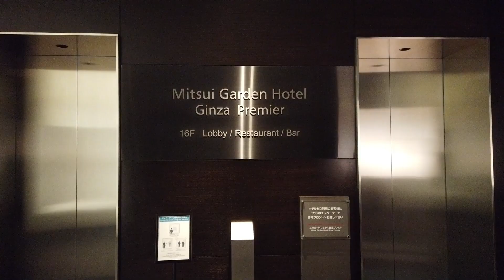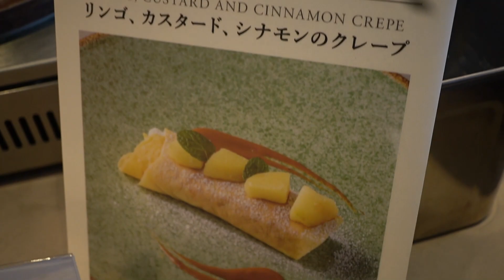【お得な朝食ビュッフェ】三井ガーデンホテル銀座プレミアのバイキング2750円で焼きたて絶品ガレットも食べ放題！ 2022年リニューアルオープン後の全メニューが分かる東京の天空で大食い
三井ガーデンホテル銀座プレミアの朝食ビュッフェに行って大食いしてきました。
ビュッフェ会場は、16階のRISTORANTE E’VOLTA –il cielo-（ﾘｽﾄﾗﾝﾃ ｴﾎﾞﾙﾀ -ｲﾙﾁｪｰﾛ）です。
東京のパノラマが一望できます。
昨年2021年12月21日にリニューアルオープンしました。
全メニューがわかる内容になっています。
三井ガーデンホテルは、楽しみになる朝食をコンセプトにしており各ホテルによってバリエーションの違う朝食を頂けるのが特徴です。
銀座プレミアでは、全粒粉を使ったガレットが看板メニュです。
月替わりで中の食材が変わります。焼きたてがとても贅沢で美味しかったです。
他のホテルビュッフェではあまり見かけないキャラメルフォンデュやサルデーニャ島の伝統的な薄焼きパン(Pane Carasau)もあります。
3種類のディップをつけて食べます。
デザートの月替わりで提供されるクレープは、薄焼きです。
生地がもっちりとしており、小さいながらも中には生クリームがたっぷり入っています。お腹にたまらず、軽く食べれてとても美味しかったです。
お茶は、7種類あります。
JASMIN
EARLGRAY
DARJEELING
GERMAN CAMOMILE
ROSE HIP&HIBISCUS
ORIGINAL BREND HERB TEA
PREMIUM GREEN TEA "SATUKI"

0:00 三井ガーデンホテル銀座プレミア朝食ビュッフェオープニング
1:07 いざビュッフェ台へ 洋食コーナー紹介
2:16 パンコーナー紹介
3:22 洋食を実食 食べ放題
4:35 看板メニュー全粒紛ガレットのライブキッチン
6:18 ガレットを実食
6:49 サラダ・冷製コーナー紹介
8:13 ドリンクコーナー紹介
8:46 キャラメルフォンデュ紹介
9:17 クレープ紹介と実食
9:49 和食コーナー紹介
11:45 フルーツ紹介

■三井ガーデンホテル銀座プレミア
〒104-0061　東京都中央区銀座8-13-1

★検索ワード

🤗【初めて動画を見て下さった方へ】
朝食ビュッフェ、食べ放題を中心にいろんなレストランを巡り、お店の情報や雰囲気がわかる動画を配信しています。
お気軽にコメント、いいね👍頂けましたら嬉しいです。

🥰【いつもご視聴、コメント、いいね👍を下さる方へ】
いつもありがとうございます。とても励みになっております。
この場をおかりして感謝申し上げます。
皆様のお役に立てる情報を配信できるよう続けていきます。
これからもどうぞ宜しくお願い致します。

☺️動画の内容が役に立つと思われたら評価ボタン横の共有ボタンを押してお友達やご家族、お知り合いに内容をシェアして下さい。

■関連動画(朝食バイキング/ホテルビュッフェ)
ココス 朝食バイキングの食べ放題 全メニュー３１品を公開！土日限定のモーニング料理も分かる / All 31 items of Coco's restaurant breakfast buffet
【お手頃なホテル朝食ビュッフェ】東京の大型施設、品川プリンスホテルのハプナで2800円朝食バイキングを全メニュー食べ放題しました。
【高級ホテル朝食ビュッフェ】ANAインターコンチネンタルホテル東京の豪華な朝食バイキングの全メニュー公開！和食・洋食・中華・フルーツを4288円で食べ放題
【コスパ最強のホテルビュッフェ】三井ガーデンホテル汐留の朝食バイキングで食べ放題！ 東京で上質の和洋食モーニングが格安1650円で楽しめました。
【サラダバー朝食ビュッフェ】アメリカ生まれシズラーのホテル朝食バイキングがなんと1848円！新鮮サラダとチーズトーストが食べ放題のSIZZLER東京三鷹店
コメダ珈琲 モーニング全３種類と看板メニューのシロノワール2種類、ピザトースト、クロネージュを大食い公開！
【料亭並の朝食ビュッフェ】銀座朝食ラボ 季節感ある和洋食の小鉢が2500円で食べ放題！こんな高級食材を好きなだけ食べて本当にいいのですか？全メニューとランチビュッフェとの違いが分かります
【江戸風 朝食ビュッフェ 三井ガーデンホテル京橋】うなぎ冷麺と東京を満喫できる和食、天然酵母パンの洋食、あんみつスイーツ、フルーツを食べ放題バンキングで大食いしました。

■関連動画(ケーキ食べ放題/スイーツ系)
不二家 ケーキバイキングの食べ放題 全メニュー２４種類を公開！ 東京錦糸町店 ドリンクバーとケーキ内部まで分かるスイーツ 大食い
不二家 ケーキバイキング 食べ放題【第２章】 東京世田谷砧店で新たなケーキ17種類を全メニューに追加公開！ドリンクバー、ケーキ内部・質感・価格を全て見せるスイーツ 大食い
ミスド 食べ放題のドーナツ全種類51個を公開！ 東京中野店のミスタードーナツビュッフェで「つや抹茶」シリーズ、ポン・デ・ちぎりパン、パイ、マフィンなど各種スイーツを大食いしました。